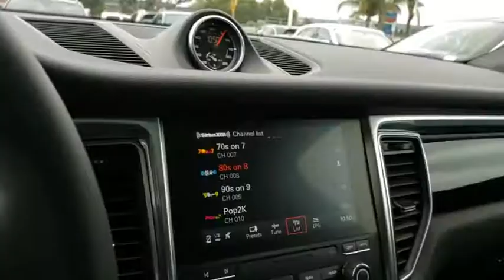2018 Porsche Macan San Francisco, Bay Area, Peninsula, East Bay, South Bay, CA 1583SL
Agate Grey Metallic Used 2018 Porsche Macan available in San Francisco at

ROOF RAILS IN BLACK,SIDEBLADES IN EXTERIOR COLOR,LANE CHANGE ASSIST (LCA),SMOKER PACKAGE,AGATE GREY METALLIC,TRAILER COUPLING W/O REMOVABLE BALL JOINT  -inc: trailer hitch without tow ball and pre-wired female harness for trailer lights,ADAPTIVE CRUISE CONTROL  -inc: Porsche Active Safe (PAS),VOICE CONTROL,BLACK  PARTIAL LEATHER SEAT TRIM W/ALCANTARA,Rain Detecting Variable Intermittent Wipers w/Heated Jets,Leather/Metal-Look Gear Shift Knob,Full-Time All-Wheel Drive,4-Wheel Disc Brakes w/4-Wheel ABS  Front And Rear Vented Discs  Brake Assist  Hill Descent Control  Hill Hold Control and Electric Parking Brake,Tire Specific Low Tire Pressure Warning